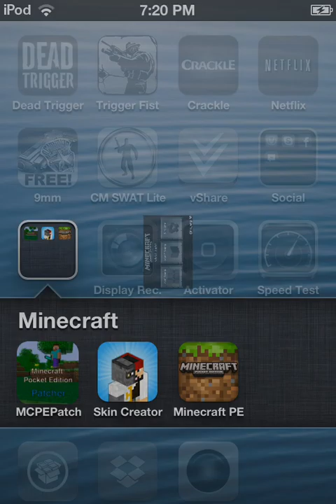Minecraft joining my Server TuT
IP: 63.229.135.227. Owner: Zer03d